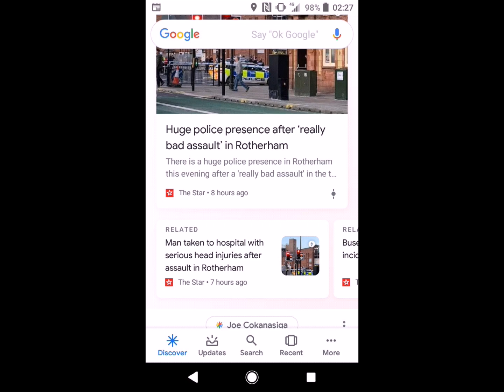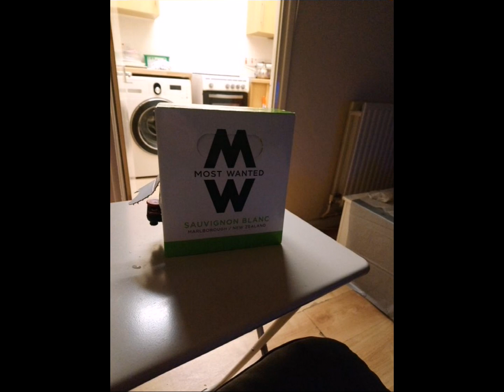Excuse me why I